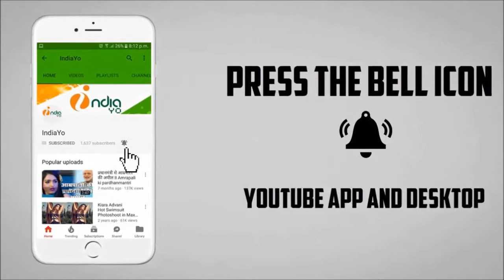सौगंध - Saugandh Bhojpuri Film 2018 - Dinesh Lal Yadav Nirahua, Mani Bhatcharya